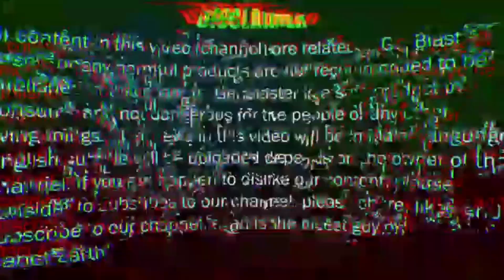EP199 - AJ SLR ZK1 (Test Firing) - Blasters Mania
The part 2 firing test that be taken out by Youtube. Reupload.